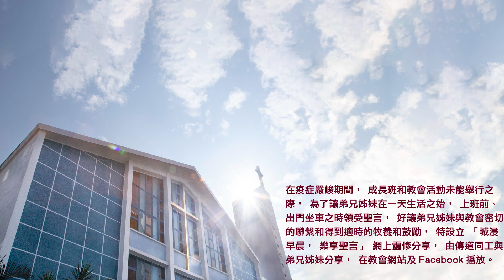20230909城浸早晨，樂享聖言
分享：梁素梅傳道
經文：以西結書22章17-31節
信息文字版及經文：